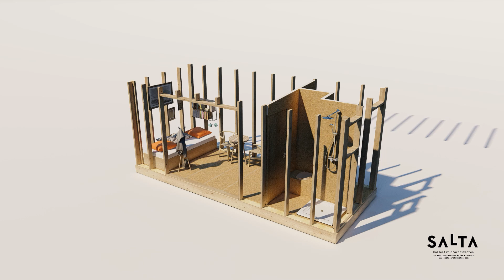CASALTA By SALTA ARCHITECTES / TINYHOUSE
TINYHOUSE AUTONOME de 19m2 Conçue par SALTA ARCHITECTES
Modélisation et Animation 3D: Kairn Architecture